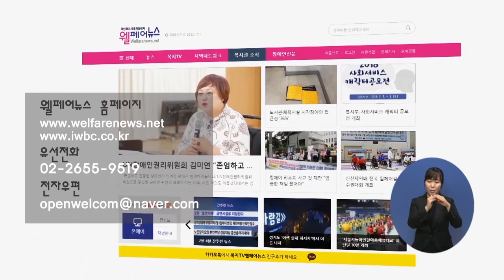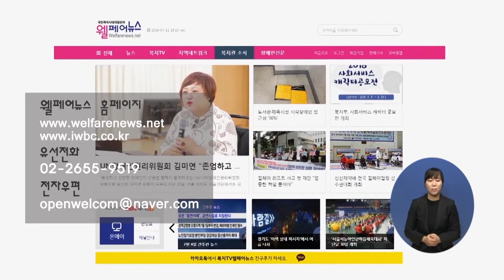복지TV뉴스 1516 8월26일 수 9